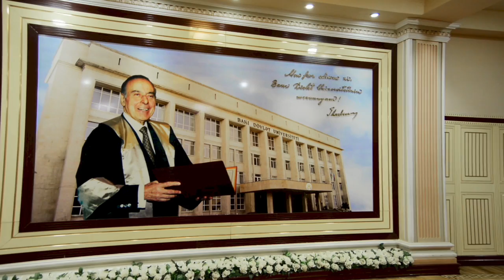Hüseynağa Aslanov - Bakı Dövlət Universitetinin tanıtım çarxı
Bakı Dövlət Universitetinin tanıtım çarxı